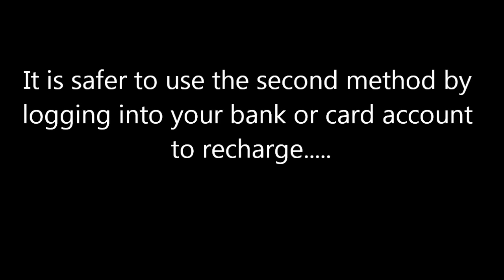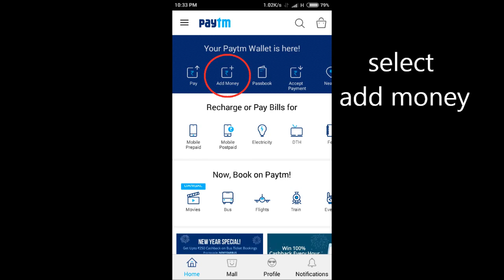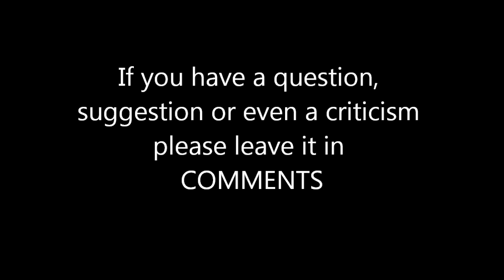🔴 🔴 PayTM Wallet Recharge Safety 🔴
PayTM Wallet Recharge Safety. In this video I have shown how to add money to your PayTM wallet. I have also included safety tips so hackers have less opportunity to get hold of your account information.